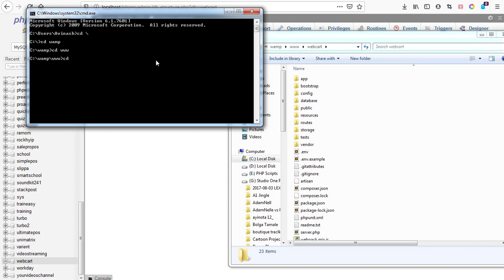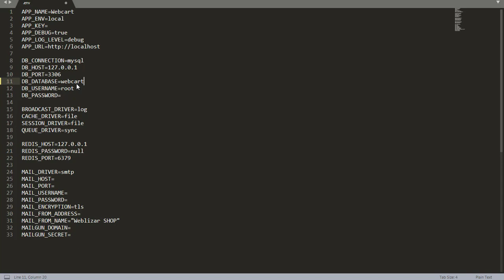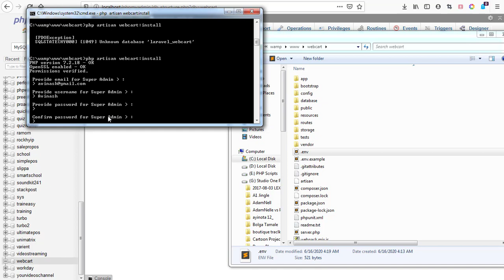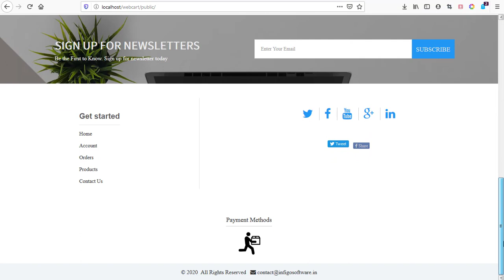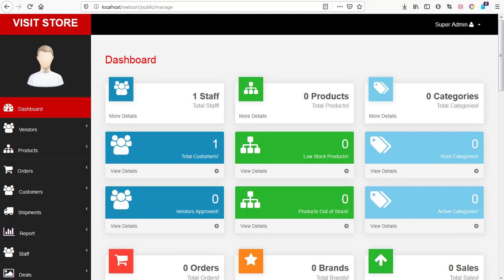How To Install and Activate Web cart Multi Vendor eCommerce Marketplace